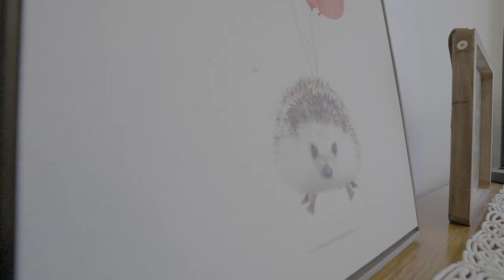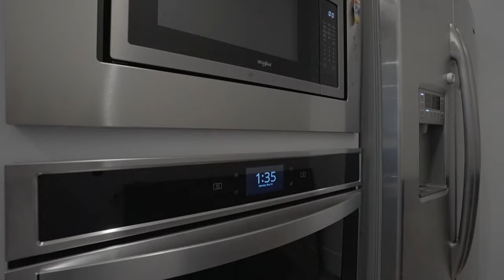st george utah home for sale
St George Utah real estate market has just received this luxury home for sale.

This incredible St George Utah home is centrally located close to some of the best schools, shopping, and restaurants. Just minutes away from all of the local attractions like hiking, biking, and off-road sports.
Property Address: 1993 S 2580 E, St George, Utah,84790
Listing agents: Nick & Michon Rastopchin
Listing Broker: Equity Real Estate

Skip to chapter here:

00:00 - Nick Rastopchin, St George Realtor
00:27 - Stats and listing price
01:20 - Living room
01:45 - Kitchen
02:23 - Pantry
02:37 - Dining room
02:58 - Bedroom
03:06 - Guest bath
03:16  - Baster Bedroom
03:33 - Master Bathroom
04:21 - Master closet
04:33 - Laundry room
04:40 - Downstairs
04:56 - Lower level bath
05:12 -  Downstairs bath
05:27 - Downstairs bedroom
05:49 - Kid's Bedroom
06:18 - Guest Bedroom
06:43 - Family Room
07:01 - Theatre room
07:40 - Second Kitchen
08:08 - Schedule your showing today!

🎦Watch videos about best places to live in Southern Utah